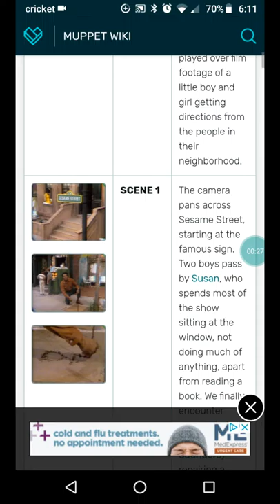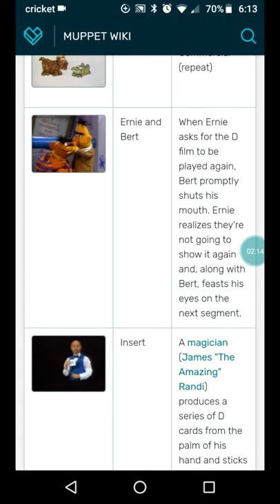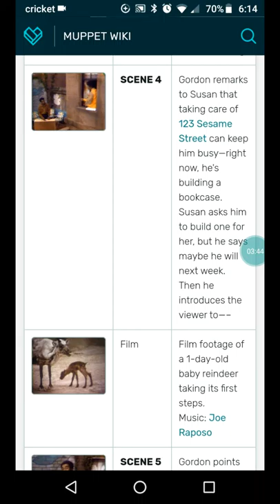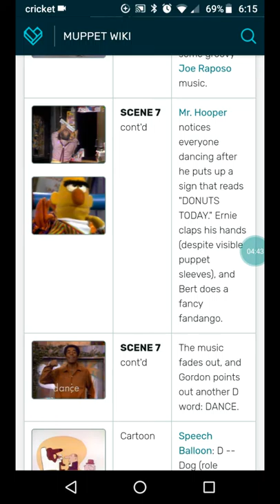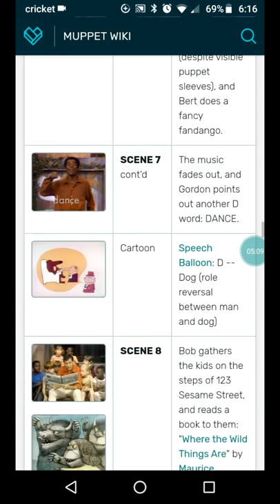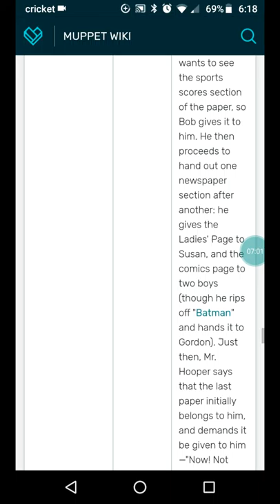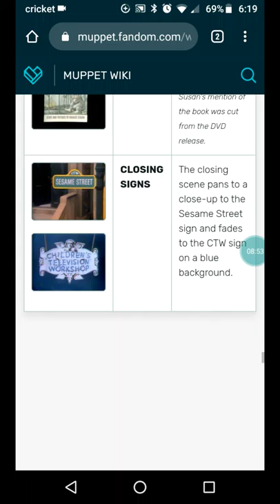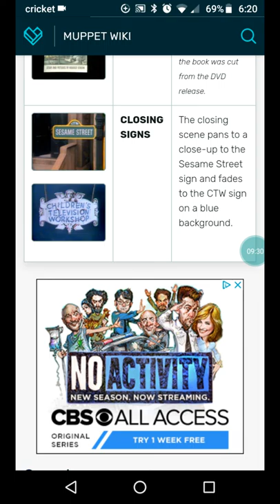Sesame Street Test Show #01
This Is A Test Pilot Of The Series Of The Show Of Sesame Street!